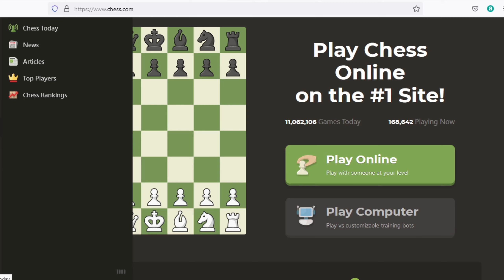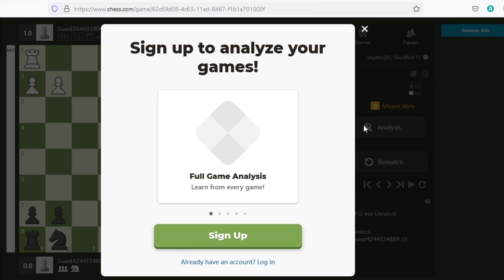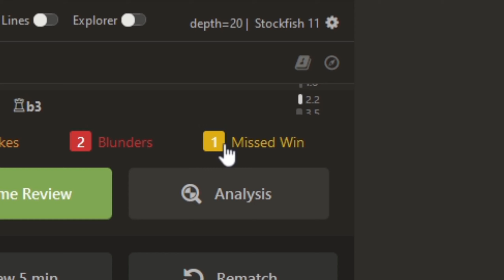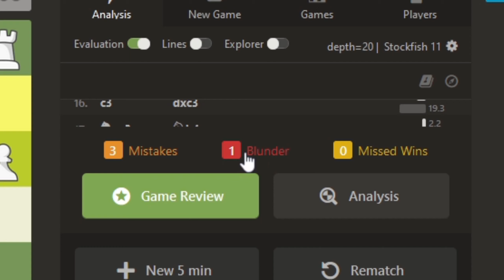Blitz Chess - If I win, the video ends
I don't know how to play Chess. Despite that, I decided I should play Blitz Chess (5 minute Chess) until I'm able to win one match.